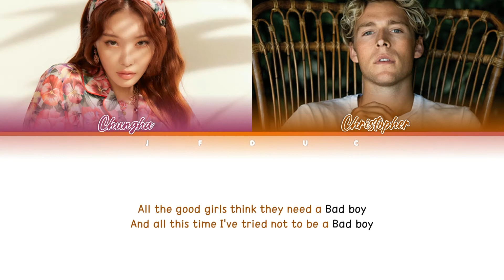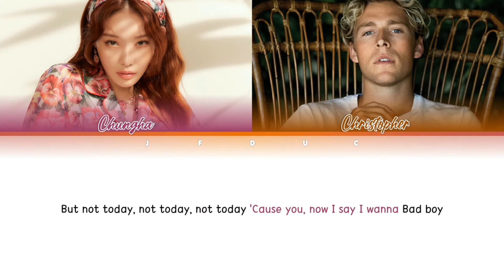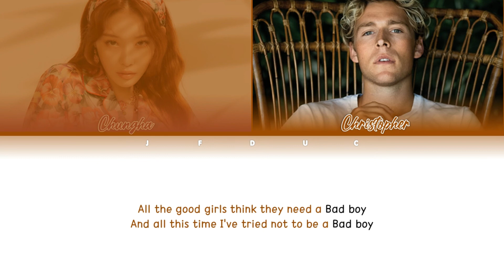Chung Ha x Christopher - BadBoy [Color Coded Lyrics _Eng]